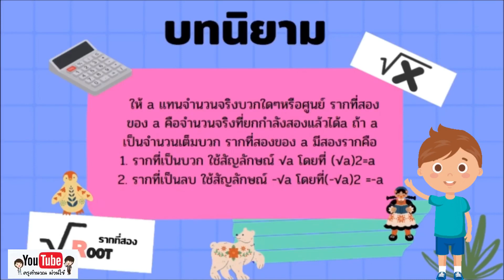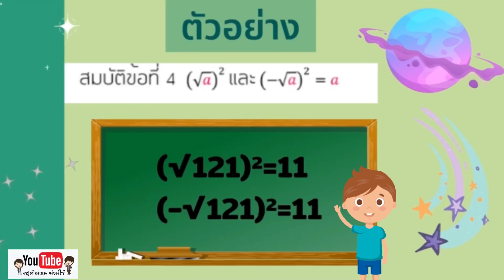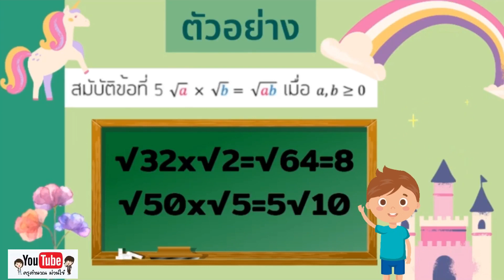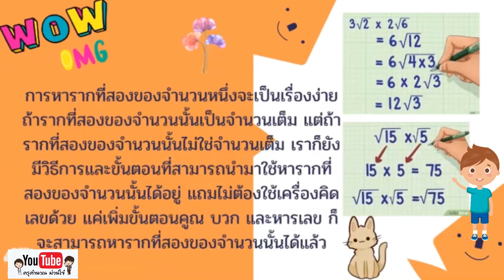อยากรู้เกี่ยวกับสมบัติกรณฑ์ที่สอง คลิปนี้มีคำตอบ?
คำตอบในคลิปนี้เป็นผลงานการนำเสนอของนักเรียนชั้นม.3 ด้วยการถอดบทเรียนหลังจบการเรียนรู้ มาเรียนรู้และสรุปไปพร้อมๆกันครับ